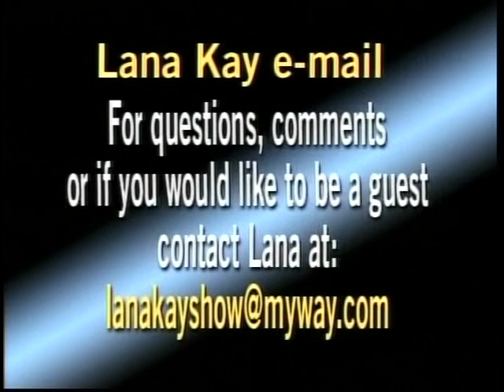Joshua Barfelz - Relationship Expert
Joshua Barfelz discusses the importance of attraction in relationships and how to build and maintain your own attractiveness.